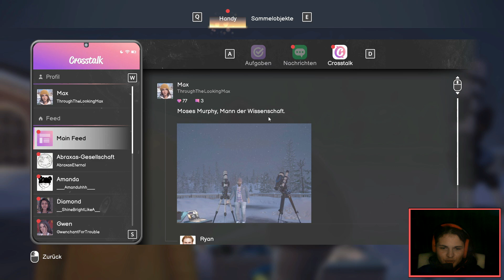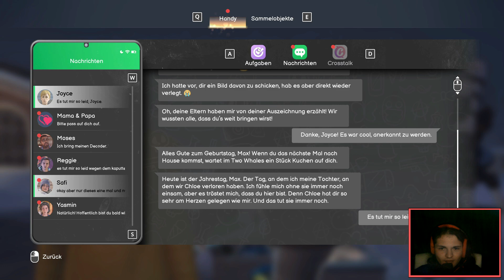LIFE IS STRANGE; DOUBLE EXPOSURE #2 - [KAPITEL 1]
LIFE IS STRANGE; DOUBLE EXPOSURE #1 - [KAPITEL 1] || MAD MAX IS BACK (German/Deutsch)

0:00 - Intro
1:25 - Der Normie Max
34:44 - Outro

🎤: Jeemak PC26
▶️: OBS Studios